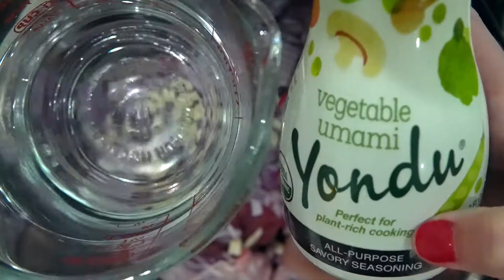Pork Cheese Birria Tacos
Pressure Cooker:
3-4 pounds pork shoulder or butt, cut into 2 inch pieces
1 large red onion, diced
3 garlic cloves, minced
1 cup water plus 1 chicken bouillon or 1.5 teaspoons vegetable umami (I used Yondu)
½ teaspoon cumin
1 teaspoon onion powder
1 teaspoon Mexican oregano
4 whole cloves, crushed
2 bay leaves
Tacos:
1 (8 oz) bag of shredded mozzarella or pepper jack cheese
8-10 corn tortillas
Chopped cilantro, for garnish

These Pork Cheese Birria Tacos are made with pork butt, vegetable umami, onion, garlic, mozzarella and corn tortillas.

Birria Tacos were traditionally made with lamb meat but have rapidly become more popular in the US and has developed a new twist. The “new Birria Tacos” are now made with all kinds of meat. They are cooked using the pork fat and served with the stew that the meat was cooked in. These tacos are so tasty and I used vegetable umami by Yondu which gave the dish a flavorful savory kick!

Yondu is an amazing seasoning sauce (personally I found it is easy and almost more delicious substitute for a chicken bouillon cube) and the best part of it is that it is vegan, gluten free, & no preservatives and/or artificial ingredients. It is a great way to add flavor without using gluten products. This is made from slowly fermenting and simmering vegetables giving your dishes a nice balance and flavor.

How to make Pork Cheese Birria Tacos

Heat a cup of water and stir in the vegetable umami or chicken bouillon until dissolved and well combined. Set aside.
Cook the meat. Place the pork, onion, garlic, cumin, onion powder, oregano, crushed cloves, water/bouillon or umami mixture, and bay leaves in your pressure cooker, stir, cover, and pressure cook on high for 1 hour and let it naturally release. Alternatively, you can cook in a slow cooker on high for 4-6 hours or low for 8-10 hours.
Separate the meat and the liquid. Open your pressure cooker/slow cooker and with a spoon, take out the fatty liquid that is on the surface of the stew and place about ½ cup into a bowl. This fatty liquid is needed to cook the tacos. With tongs, take out the meat and place on a plate or shallow bowl and shred. Place the rest of the liquid in small separate bowls.
Make the tacos. Spray a medium pan on medium heat with non-stick cooking spray. Scoop some fatty liquid with a spoon and place about 1-2 tablespoons in the pan. Place the tortilla on the pan and cook on both sides, making sure the liquid gets on both sides. This will make the tortillas become soggy but don’t worry, the longer you cook the more crispy they become. On one side of the tortilla, place the meat and cheese and then fold the tortilla over to form a taco. Flip the taco to the other side and keep flipping until the taco becomes crispy.
Serve. Serve the tacos with a bowl of the stew and garnish with cilantro.